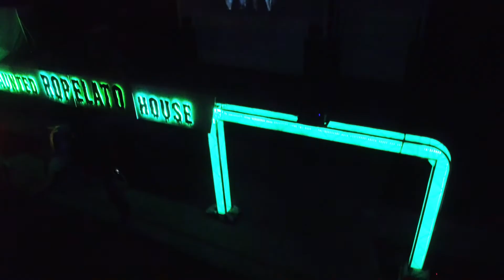Halloween Dragon - Projector Mapped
Here is the dragon I used for my 2021 Hallowen Projection. I will post a version of him if people want to use him in their displays.  Dragon with Black background